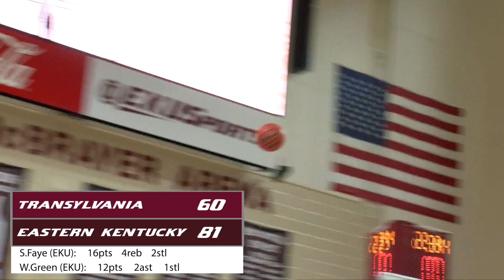EKU v Transylvania Men's Basketball Highlights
Eastern Kentucky University Men's Basketball team came away with 81-60 victory over Transylvania University!

We look forward to seeing you at Roy Kidd Stadium, McBrayer Arena at Alumni Coliseum, Earle Combs Stadium, Gertrude Hood Field and the EKU Soccer Field for an upcoming event. We look forward to having Colonel Club members, season ticket holders and guests join us for EKU Athletics.

Join the email list for EKU Athletics to receive the Maroon Message, the official email of EKU Athletics

By following our content, you will receive behind-the-scenes photos, exclusive videos and all the news and statistics about our Eastern Kentucky University intercollegiate athletic teams.